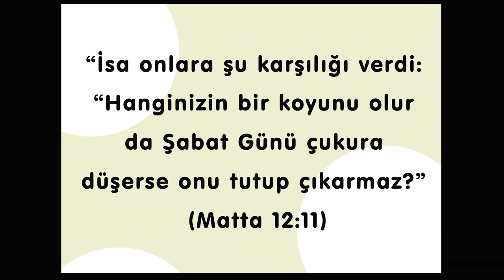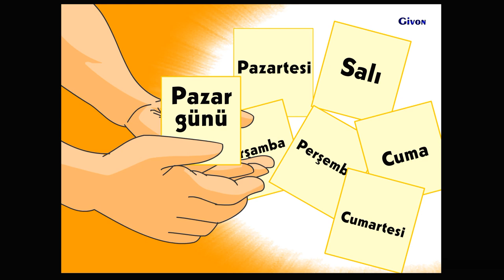Ani. Ders. - 34. İsa Neden Şabat Günü Hastaları İyileştirdi